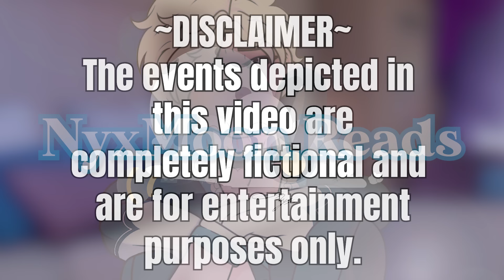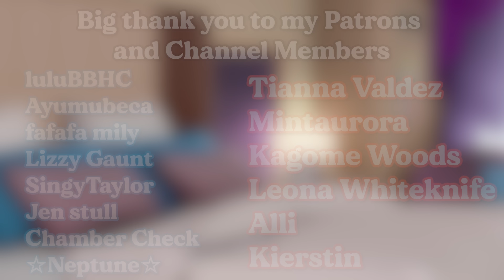You Wake Up In Your Crush's Bed [M4F][Wholesome Spicy][Morning After] [Aftercare] Boyfriend Roleplay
Context: You wake up in the morning in your crush's bedroom and you're feeling pretty icky. You learn about what happened last night from your now new boyfriend and he also does his best to help you feel better.

Their Discord: coolemoartist

Improv by Me

Title: Morning Aftercare From Crush [M4F] [Wholesome Spicy] [Aftercare]